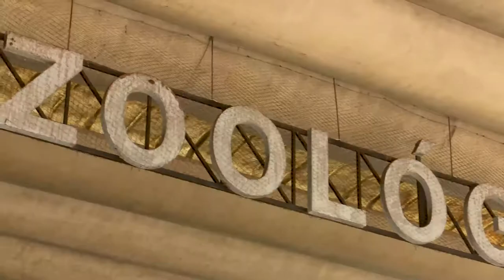Zoo SP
Desenvolvido para o CMSP.